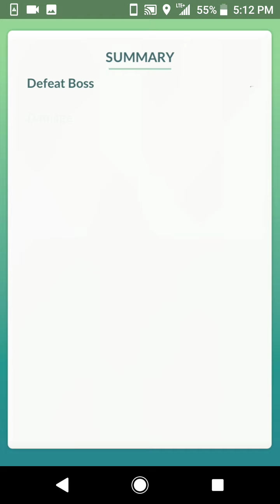Pokemon Go - Registeel battle with friends!